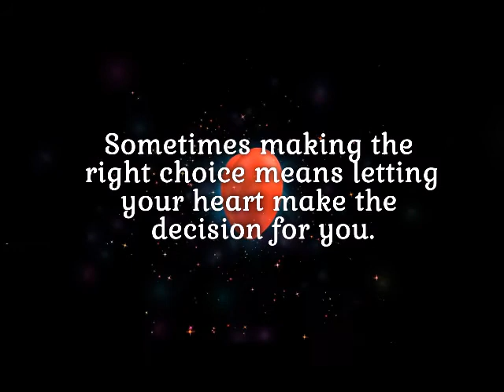Planting the Seeds of Love A Sweet Contemporary Romance by Author N N Light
Trailer: NFaRH Author Services
From the YouTube Music Library
Videos & Stills: Pixabay
Made with Book Brush